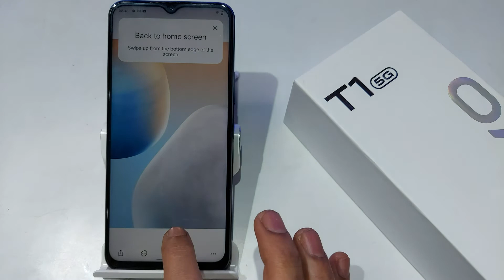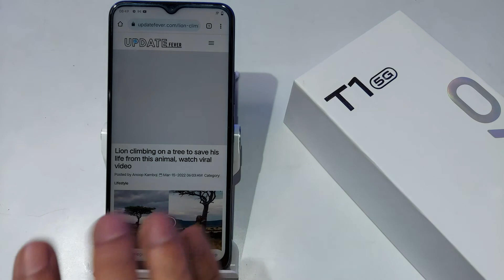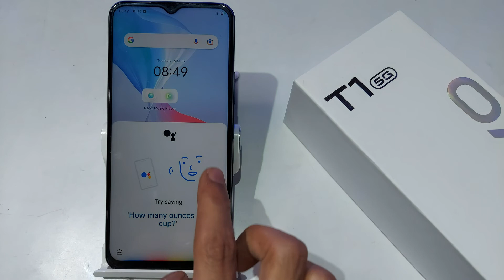How to Set Full Screen Display in Vivo T1,T1 5G,Vivo T1 5G me Three Button Navigation set kaise kare